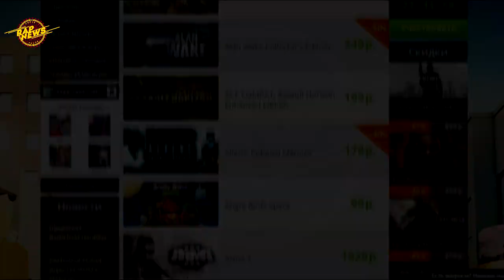RapNews #65 [SLOVO, Jubilee x Galat, Billy Milligan] + эксклюзив от CZAR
Спасибо за минус [Dazzle Beatz]